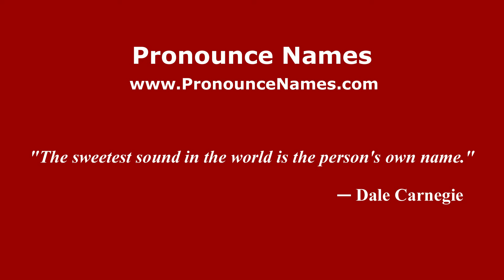How to pronounce Albertus Soegijapranata (Indonesia/Indonesian) - PronounceNames.com